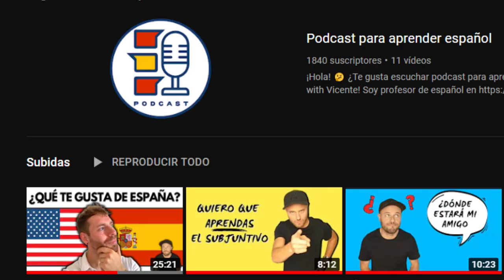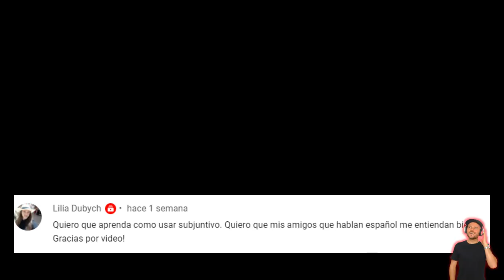Aprende a dar tu OPINIÓN con el SUBJUNTIVO (con ejemplos)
¿Cómo podemos expresar nuestra opinión con el subjuntivo? En el vídeo de hoy vas a aprender a usar el subjuntivo cuando hablamos de opiniones. Además he añadido varios ejemplos con los que espero que entiendas mejor esta explicación del subjuntivo. ¡Esta lección va a ser muy fácil!

Lista de verbos de opinión: Creer, pensar, opinar, suponer, imaginar, considerar, sospechar, afirmar, declarar, explicar, cuestionar, subrayar, etc.

00:00 Introducción: Opiniones con el subjuntivo
00:20 ¡Empezamos con el subjuntivo VS indicativo!
1:15 Sugerencia usando el subjuntivo
2:06 Matar dos pájaros de un tiro con el subjuntivo
2:42 Opinión del comentario de Valentina
3:43 Opinión del comentario de Janna
4:13 Opinión del comentario de Lilia
5:41 Expresar opiniones con el subjuntivo
6:04 Cuáles son los verbos de opinión
7:20 Cómo opinar con el subjuntivo
8:24 Ejercicios con las opiniones en subjuntivo